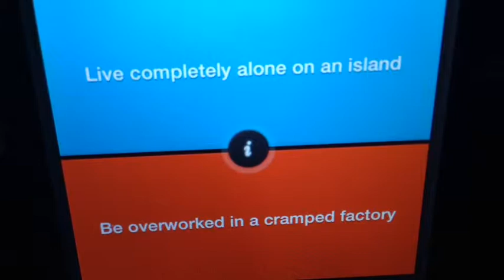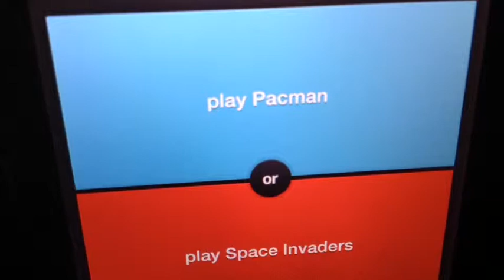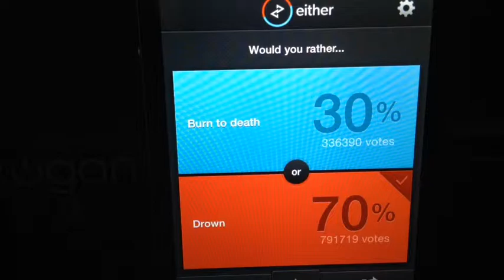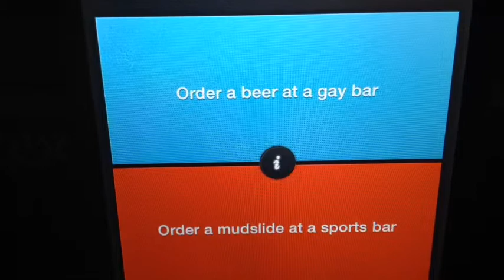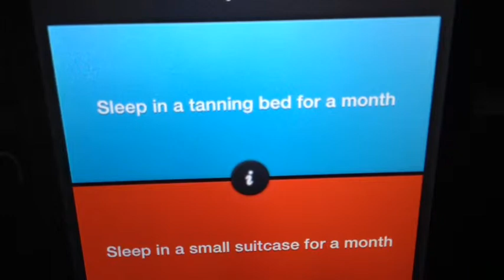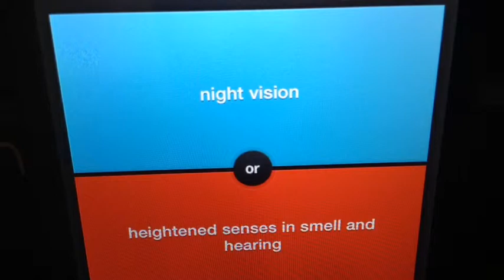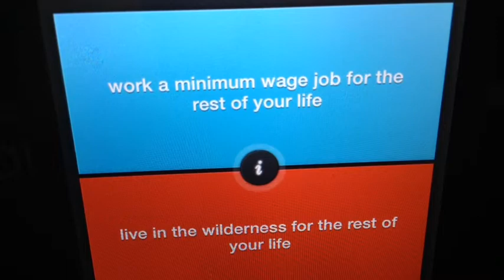Lemon Would You Rather Challenge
Hey guys this is my lemon challenge with my 2 cousins and my brother hope you enjoy